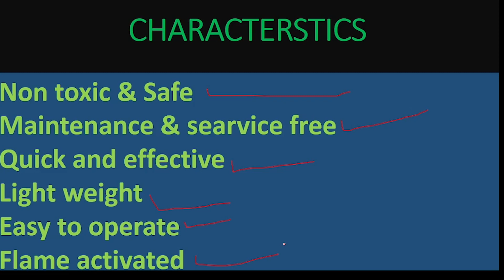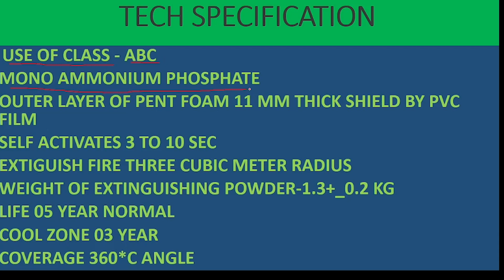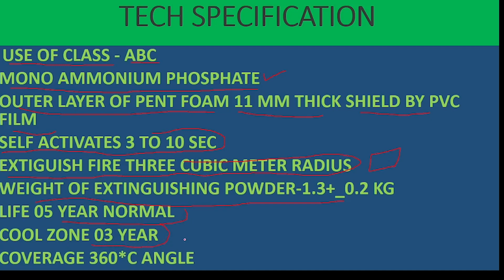fire extinguishing ball ,fire ball, dcp ball, abc fire ball, extinguishing ball